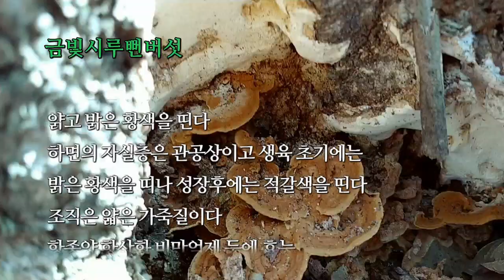금빛시루뻔버섯